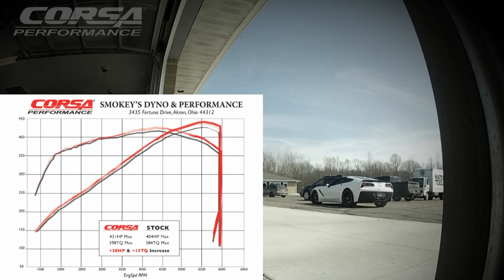CORSA C7 Corvette 150MPH DYNO